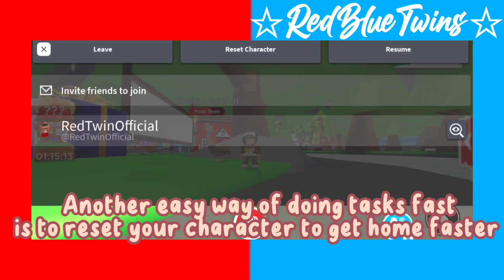🤑TIPS + TRICKS *BEST GRINDING ROUTINE In Adopt Me*||RedBlueTwins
☆▪︎♤Hey!♤☆▪︎
How are you a PENGUINS 🐧!

3.0

Focus - Roa (No C...